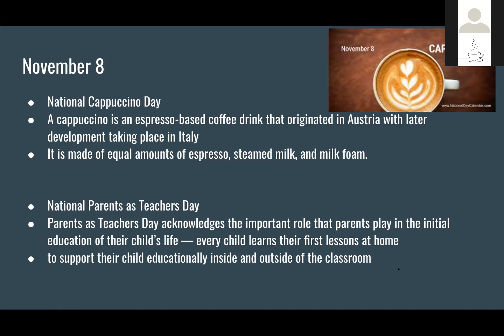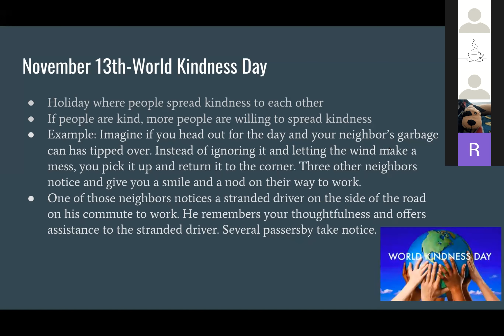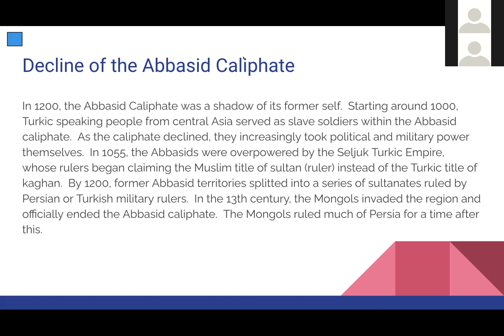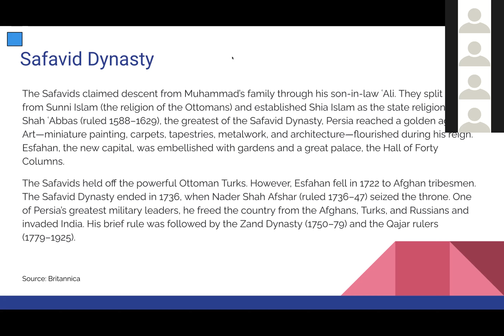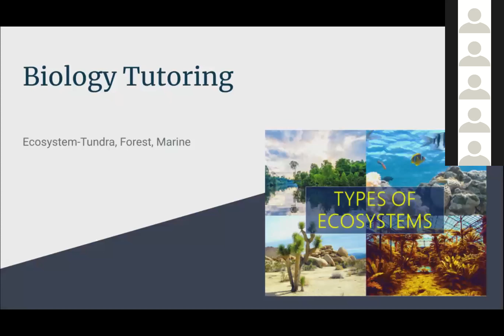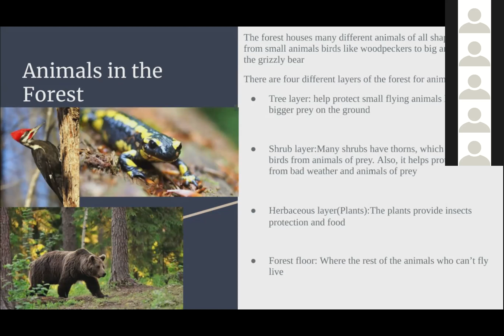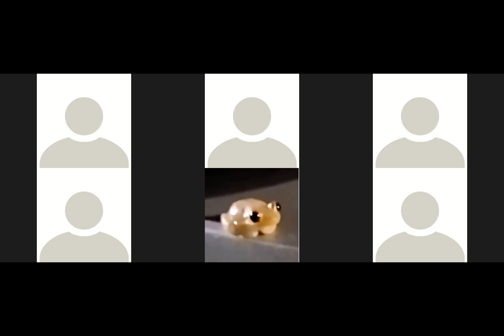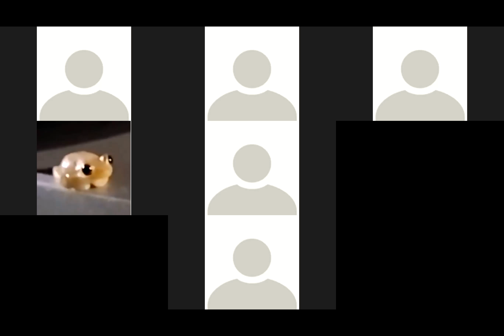English Group Lesson 13 Recordings | Education for Nepal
IvyMax Education for Nepal English Group Lesson 13 Recordings